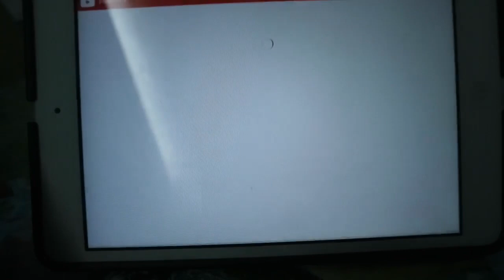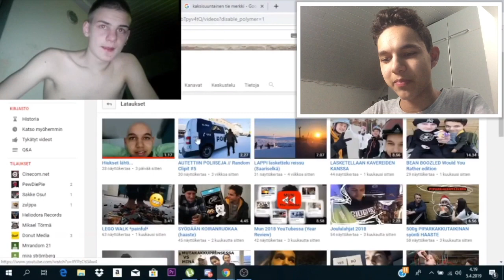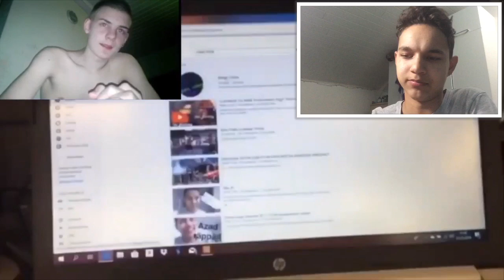Reagoin JerppiCraftsin reagointiin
Tervetuloa uudet katsojat :)